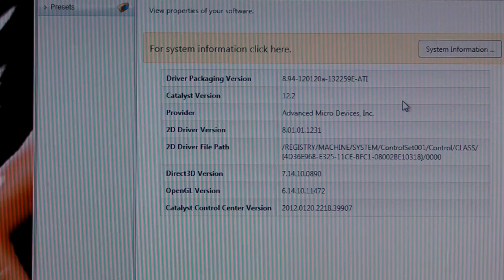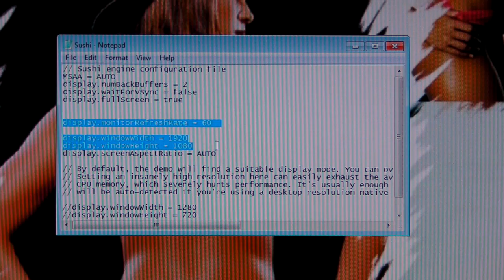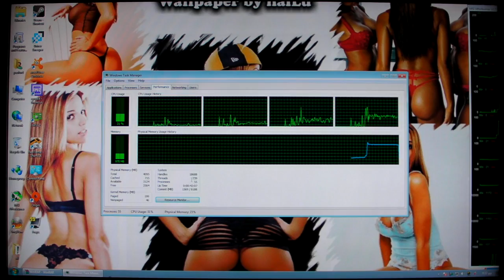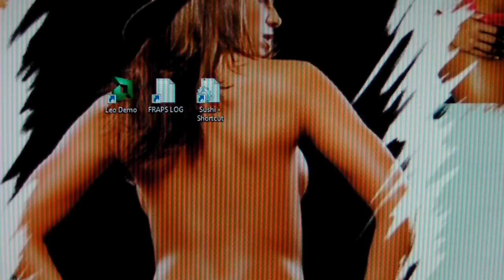AMD 7970 LEO DEMO DX11 1920X1080 CROSSFIRE 2X ATI 5850 @950Mhz Q9550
Rig Specs:

Case: Thermaltake Armor
Mobo: Asus P5Q Deluxe
RAM : 2X2GB OCZ PC2-8000 Platinum DDR2 CL 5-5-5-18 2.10v
CPU : Intel Core 2 Quad Q9550 E0
CPU cooler : Thermalright Ultra 120
GPU : 2X ATI RADEON 5850 (XFX & SAPPHIRE)
PSU : Nexus Silent Modular 850W PSU (RX-8500)